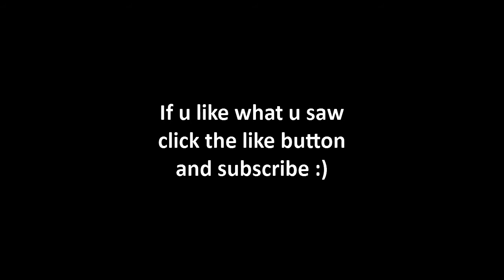Filou icu - Superior Tactics #5 | Pick and Ban